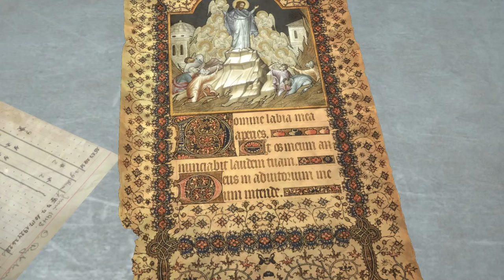Rise of the Tomb Raider: Modding Showcase-Survivor Outfits Pack Mod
Here's downloading link of TR10 (RoTR) Outfits and more outfit:
Survivor Outfits Pack Mod by Nicotsu